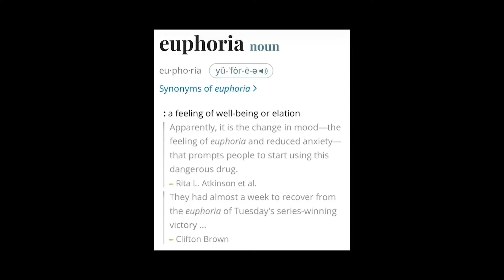What Kendrick says at the start of euphoria